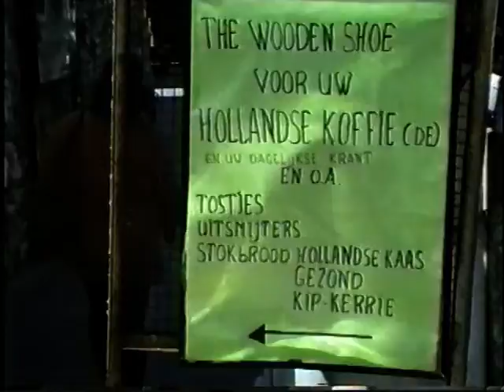Kusadasi 1994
vakantiefilm  Kusadasi in 1994
Muziek:YANSIMALAR PERVANE: - Pervane